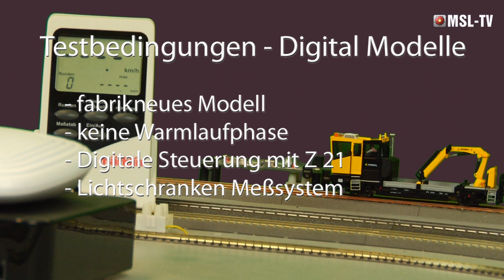Produktvorstellung Robel 54.22 von Viessmann